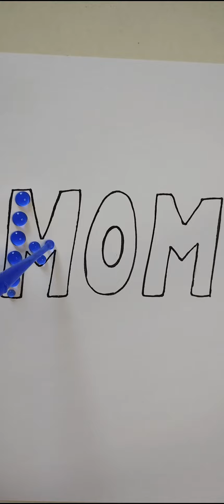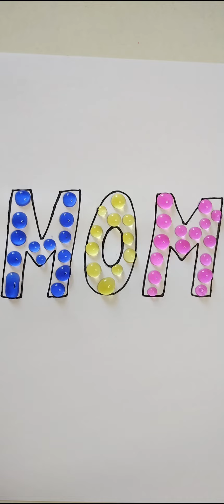Happy Mother's day ❤️ ll Mother day special drawing ll Easy Drawing for mother day 💙💚💜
the top queries

easy drawing for mother day
how to draw drawing for mother day
Mother day greeting card
mothers day songs for kids
mothers day wishes
how to make card
mothers day program
happy mothers day song
the kiboomers